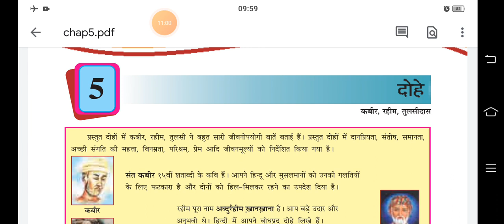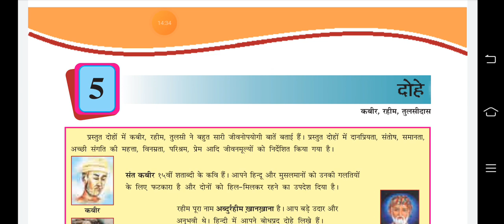कक्षा-8/विषय-हिन्दी/इकाई-5/शीर्षक-'दोहे'/भाग-1-(कबीरदास)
Jayeshkumar Bariya